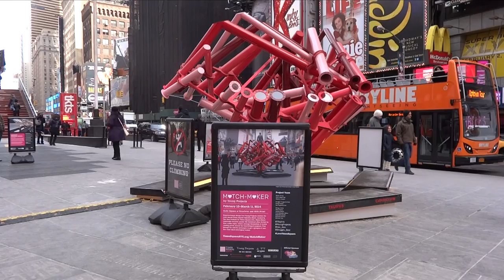The Heart of Times Square 2014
Sculpture in Times Square in celebration of St. Valentines Day 2014.